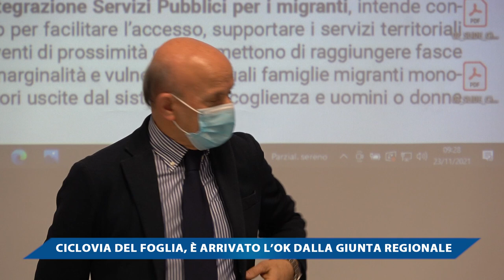CICLOVIA DEL FOGLIA, E' ARRIVATO L'OK DALLA GIUNTA REGIONALE